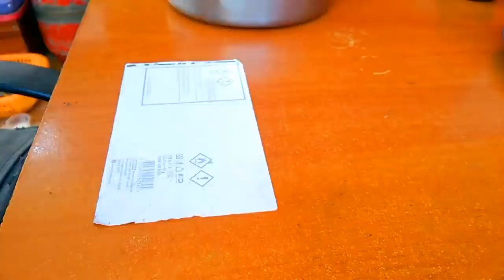How to super clean ? Bajaj NS 200 carburetor ? Episode 3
How to super clean ? Bajaj NS 200 carburetor ?